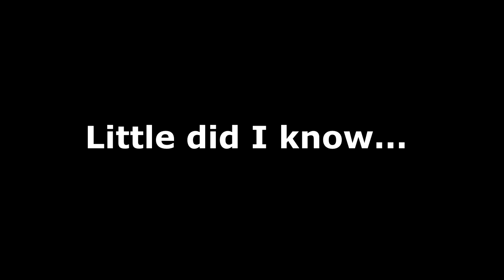Humbling my Hater in a Chess Game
sorry for uploading a bit late, rendering took a while :D